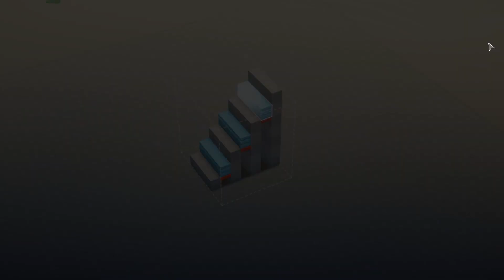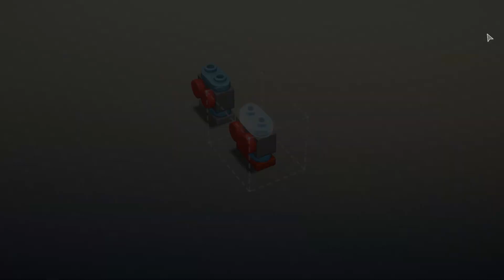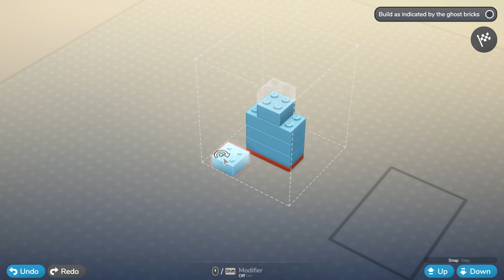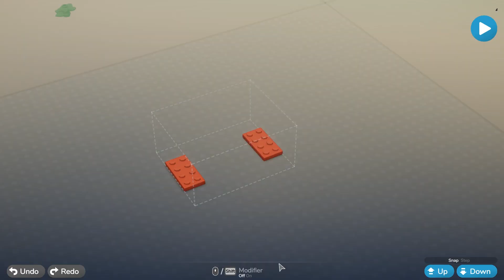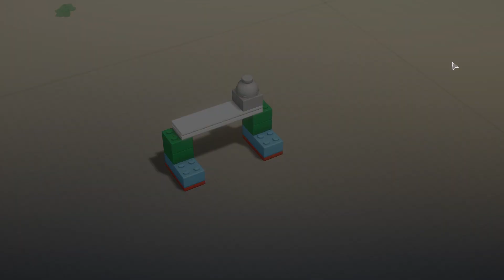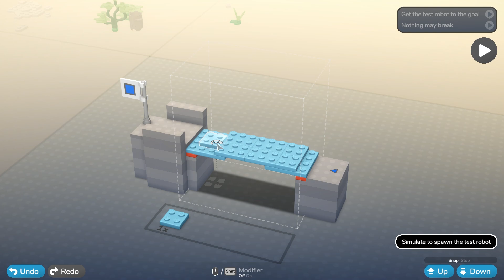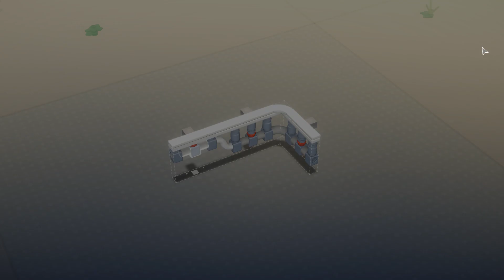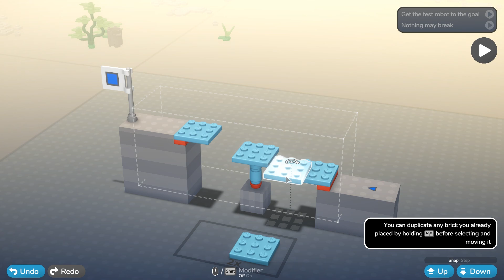LEGO Bricktales Gameplay Part 1 / PC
In this puzzle-adventure, use an intuitive brick-by-brick building mechanic to solve puzzles and bring your creations to life.